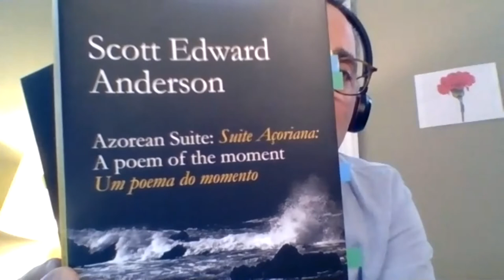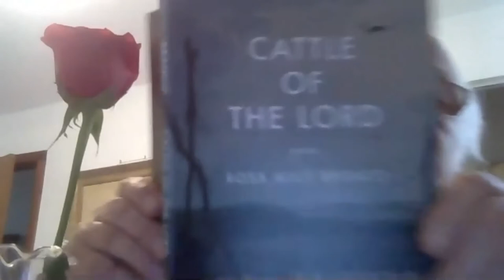The New Red Carnation Revolution Reading, 17 April 2021 (remembering April 25, 1974)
For The Poetry Channel Indran Amirthanayagam presents

A NOVA REVOLUÇAO DOS CRAVOS
um recital.
The New Red Carnation Revolution
A Poetry Recital
17 Abril, 2021

0:01:00 Opening: Indran Amirthanayagam (Sri Lanka/USA)
0:01:50 The Revolution: Onesimo Almeida (trans. Alexis Levitin - USA)
0:05:50 Scott Edward Anderson (Luso-American) and Anibel Pires
0:15:10 Rosa Alice Branco (Portugal) (translated by Alexis)
0:24:30 Mervyn Taylor (Trinidad/USA)
0:29:10 Ana Guillot (Argentina)
0:34:50 Vera Duarte (Cabo Verde)
0:42:20 Joao Melo (Angola) (translated  by Indran)
0:54:50 Luis Manuel Pimentel (Venezuela)
0:59:10 Pauline Le Roy (Chile) (translated by Indran)
1:08:50 Silvit (Venezuela)
1:17:50 Salgado Maranhao (Brazil) (trans. Alexis)
1:31:40 Indran Amirthanayagam (Sri Lanka/USA)
1:38:50 Discussion and Closing: Everyone